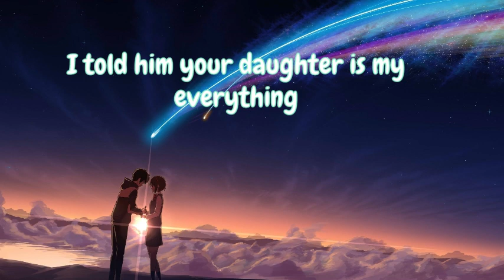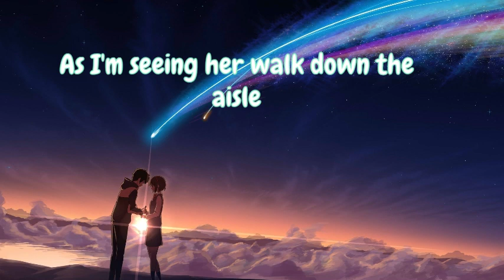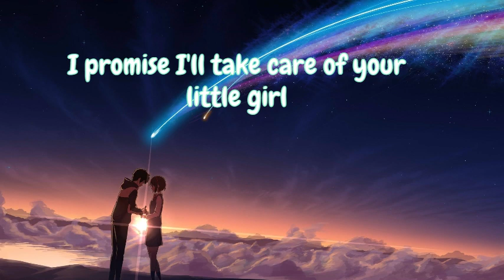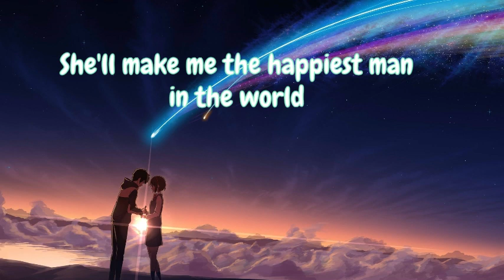Ring On Her Finger - Stevie Hoang (Lyrics)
Eight forty five in the morning
I had it all planned
I'd go see her daddy
For a sit down to talk man to man

As I knocked on the door
With my heart on my sleeve
I told him your daughter is my everything
So I'm asking Sir with your permission
I'd really love to

Put a ring on her finger
And love her the rest of my life
I'd sure love to make her my wife
I promise I'll take care of your little girl
She'll make me the happiest man in the world
With your blessing I wanna

My heart starts to racе
As I'm seeing her walk down the aisle
On thе arm of her father
I'm hoping that I'll make him proud

Cause I made a vow
I gave him my word
To love and protect her for better or worse
No doubt in my mind
Cause I know that I'm ready to

Finally here we stand
As I take her by the hand
Before I say I do
I've waited for this moment to

Cause I'm gonna make her my wife